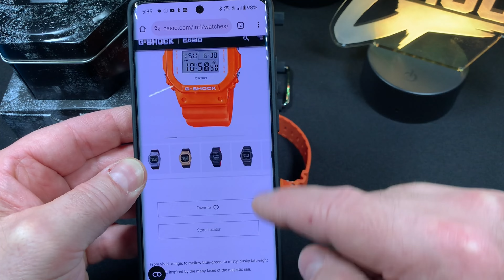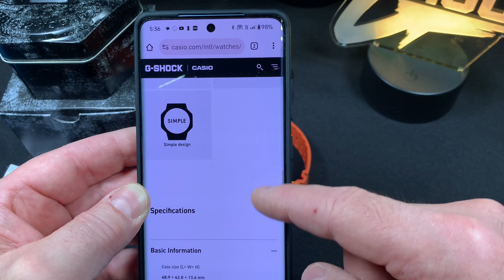Casio G-Shock DW5600WS Vivid Orange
I really like this watch color, I was looking for the NASA GWM5610NASA4 watch and seen this on sale for half off! Enjoy!

Photo by RACOOL from Freerange Stock Falling Oranges